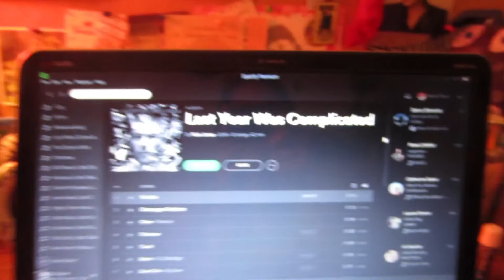GETTING MY BUTT OUTDOORS | Tewsummer - June 10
Today's vlog includes some exercise - crazy, I know! Also, thumbs up if you remember Kipper.